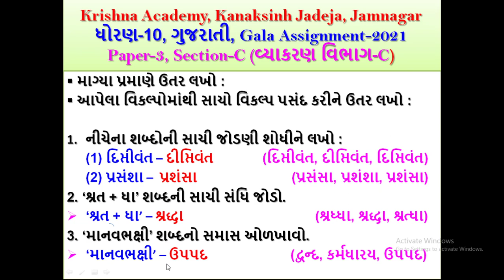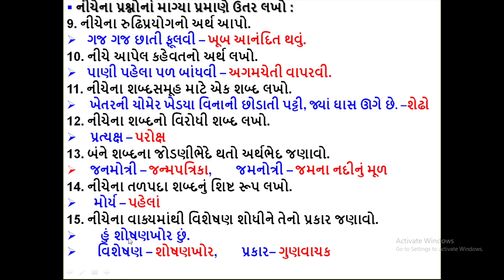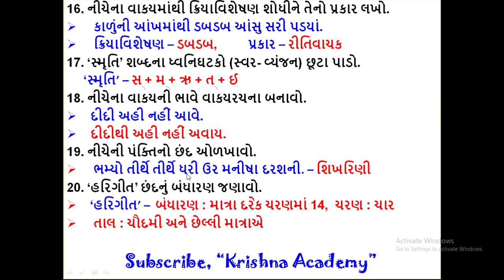Std. 10, ગુજરાતી, Gala Assignment-2021, Paper-3, Section-C, (વ્યાકરણ વિભાગ), Krishna Academy